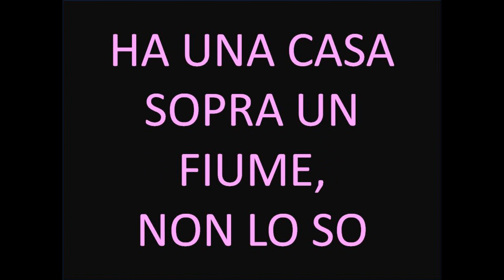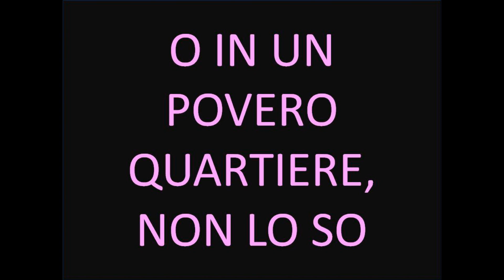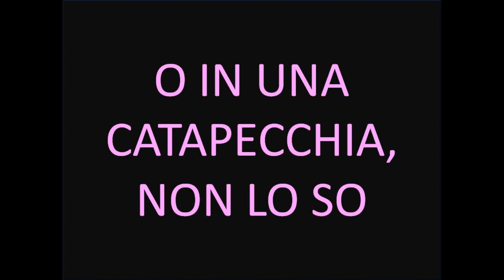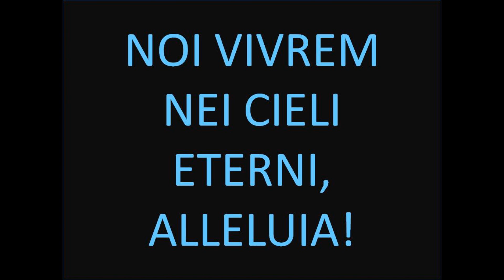Ho Un Fratello Giapponese